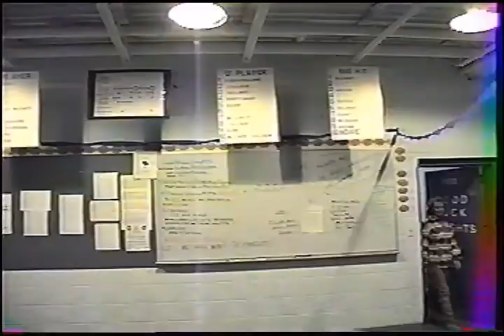2002 Bishop Ready vs Hartley